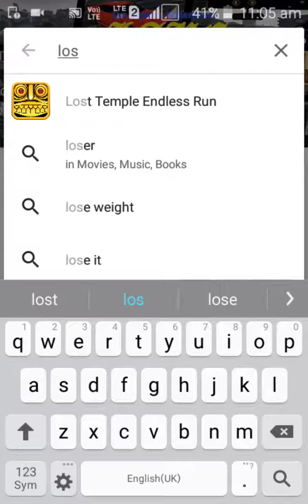How to download GTA V for original mod android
how to download gta 5 android

how to download gta 5 only 700mb

how to download gta v android

how to download gta 5 high compressed android game